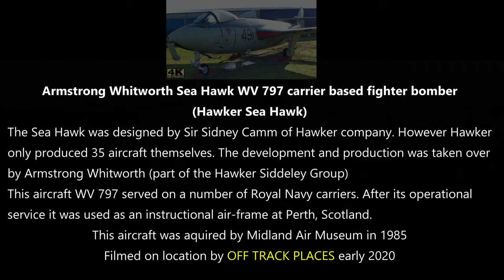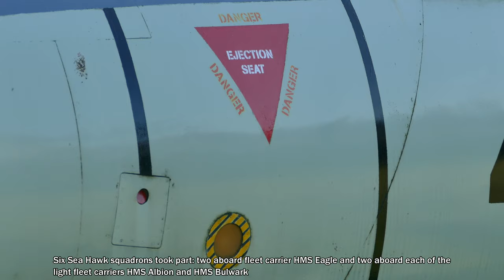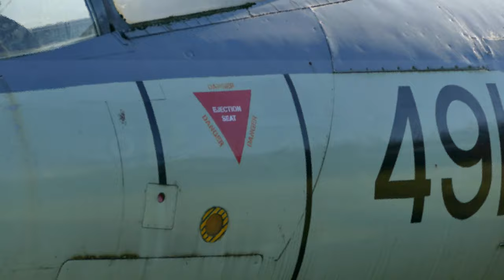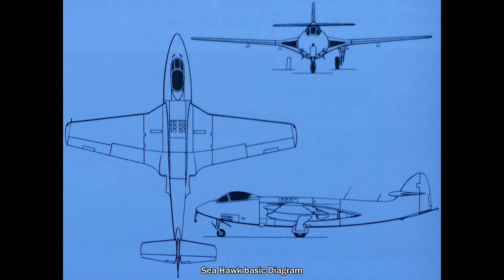Hawker Sea Hawk fighter bomber - Royal Navy's main fighter bomber-aircraft during the Suez crisis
Armstrong Whitworth Sea Hawk carrier based fighter bomber WV 797

The Royal Navy's main attack aircraft during the Suez crisis

The Hawker Sea Hawk is a British single-seat jet day fighter formerly of the Fleet Air Arm (FAA), the air branch of the Royal Navy (RN). It operated as a carrier based fighter bomber. Launched from five British aircraft carriers it acheived considerable success while conducting bombing operations during the Suez crisis.

General characteristics of Sea Hawk FGA 6 as featured in the video.

Crew: One
Length: 39 ft 8 in (12.09 m)
Wingspan: 39 ft 0 in (11.89 m)
Height: 8 ft 8 in (2.64 m)
Wing area: 278 ft2 (25.83 m2)
Empty weight: 9,278 lb (4,208 kg)
Loaded weight: 13,220 lb (5,996 kg)
Max. takeoff weight: 16,150 lb (7,325 kg)
Powerplant: 1 × Rolls-Royce Nene 103 turbojet, 5,200 lbf (23.1 kN)
Performance:
Maximum speed: 600 mph (965 km/h)
Range: 480 mi (770 km)
Service ceiling: 44,500 ft (13,564 m)
Rate of climb: 5,700 ft/min (29.0 m/s)
Wing loading: 48 lb/ft2 (232 kg/m2)
Thrust/weight: 0.38
Armament:
Guns: 4 × 20 mm (.79 in) Hispano Mk V cannons (200 rpg)
Hardpoints: 6 underwing  and provisions to carry combinations of:
Rockets: 20 × "60 lb" (27 kg) unguided rockets or 16 × 5 in (127 mm) unguided rockets
Bombs: 4 × 500 lb (227 kg) bombs
Other:  or 2 × 90 Imp gal (410 l) drop tanks

​ @OFF TRACK PLACES - Military Aircraft